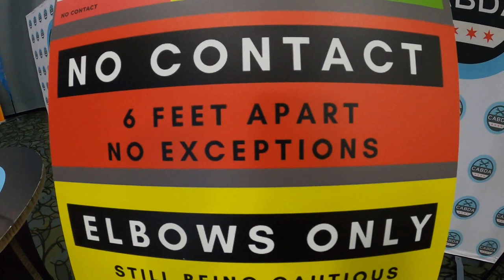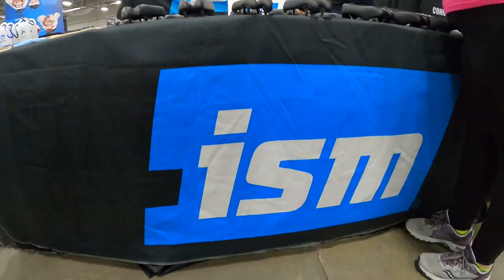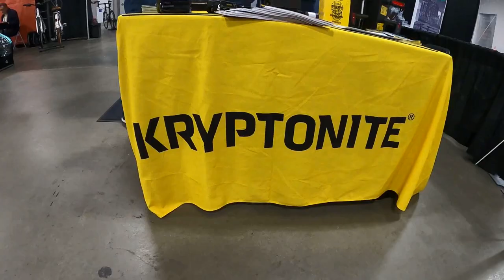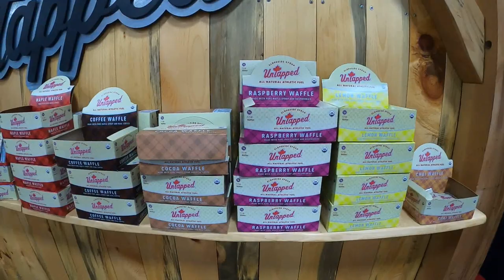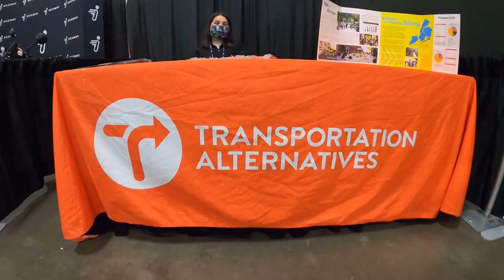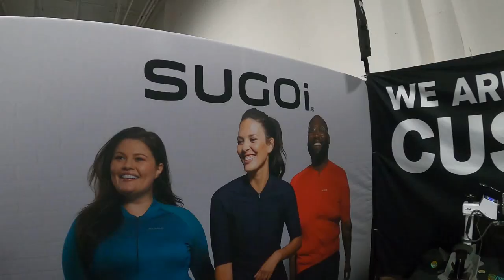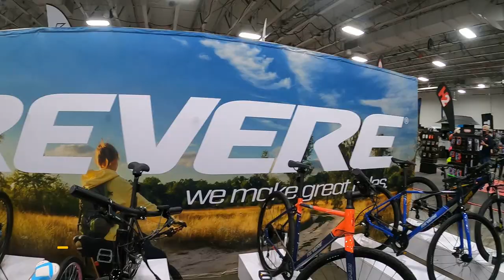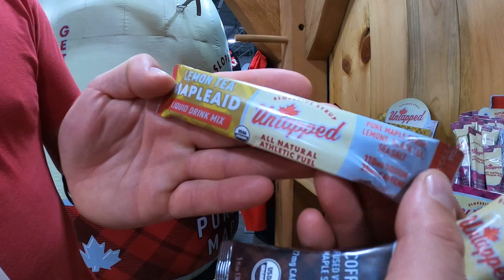CABDA Expo EAST 2021: BMX Bikes, E-Bikes MTB's, E-Bikes, Road Bikes And More E-Bikes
The CABDA Bike Expo East was back in full effect a few weeks ago and you know I had to be there. My first CABDA event was back in March of 2019, just days before the world shut down due to the pandemic. It was great to be back to cover the event again.

I only had one day to cover everything so I tried to get in as much content as I could. There were ALOT of E-Bikes at this year's show. It felt like there were more E-Bikes than regular bicycles lol!!! Big shout out to all the brands that did interviews with me.
Check out Photos from the event on SugarCayne.com